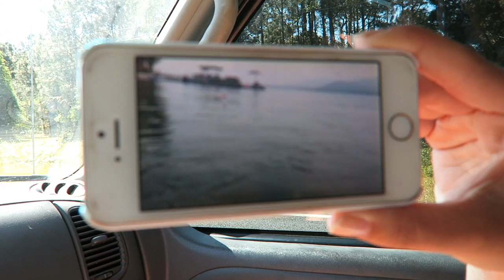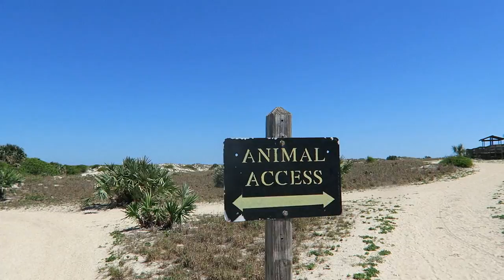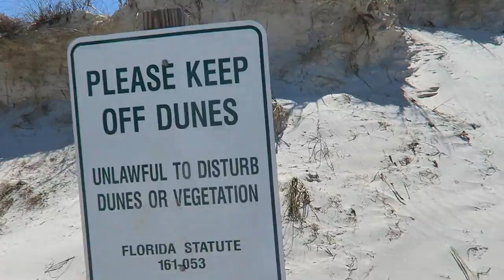Cooper and Koda go to the Beach! (Super Cooper Sunday #55)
See you all next Sunday! Thumbs up if you enjoyed :)